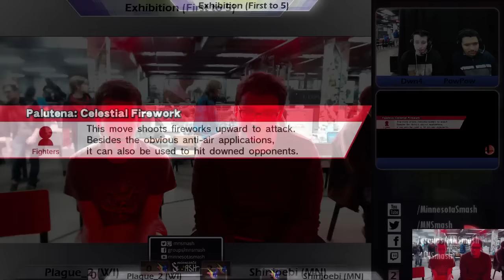UMN-Dec Exhibition First-to-Five Greninja Ditto: Plague 2 v. Shinjoebi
An exhibition match at the December UMN Smash Monthly. Plague_2 and Shinjoebi, arguably the top Greninjas from Wisconsin and Minnesota, respectively, battle it out in a first-to-five, two-stock ditto to determine who frogs better than the other.

Find out more about UMN Smash and the Minnesota Smash scene on facebook or on Twitter at @MNSmash.